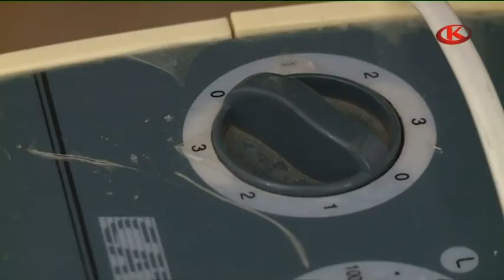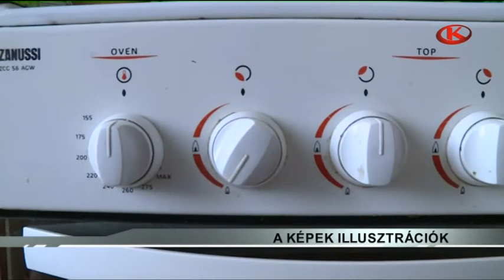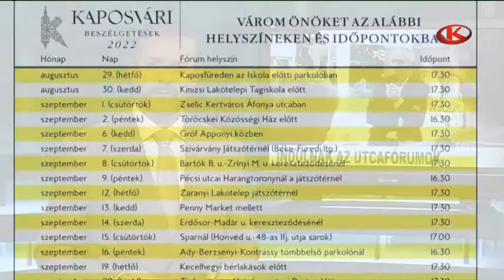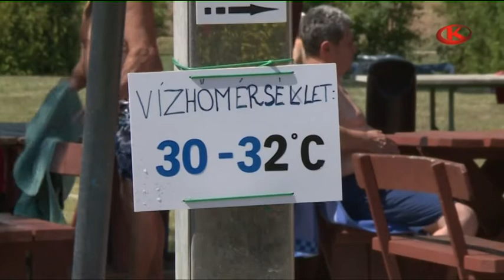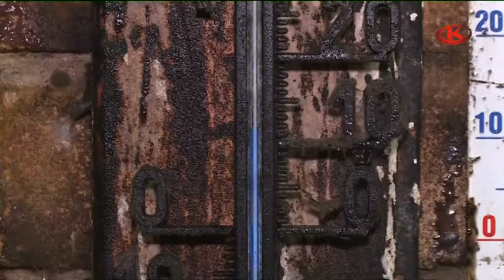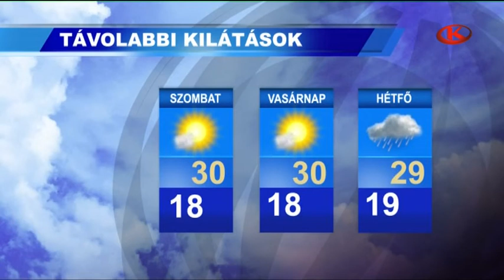Híradó 2022. augusztus 24. szerda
A kipihent, elégedett dolgozó jobban teljesít. Ezzel a mottóval nyitott munkásszállót Kaposváron egy cég. Első körben félszáz férőhely van ott.

Negyvenkét fokos és ásványi anyagokban gazdag. Ilyen a csisztapusztai fürdő termálvize. Emiatt egyre többen keresik fel a létesítményt.

Közeleg a szüret időszaka, ilyenkor érdemes pár szót szólni a mustgáz veszélyeiről. A bajt egy kis körültekintéssel bárki elkerülheti.